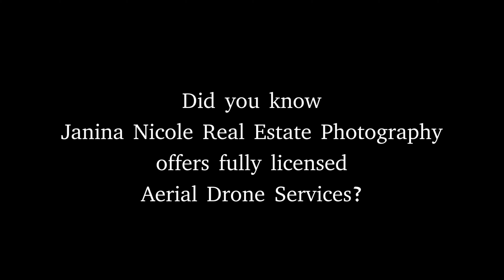JN Drone Video